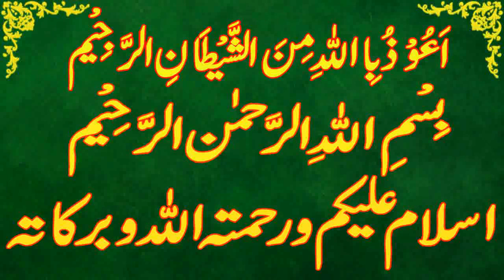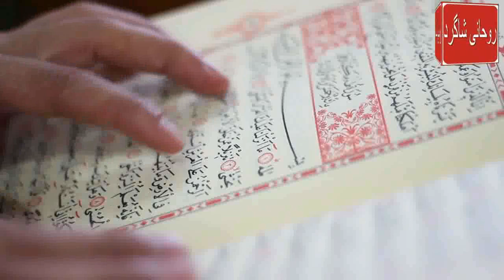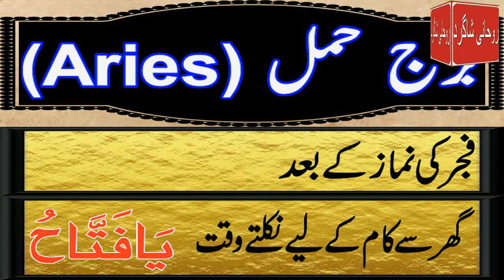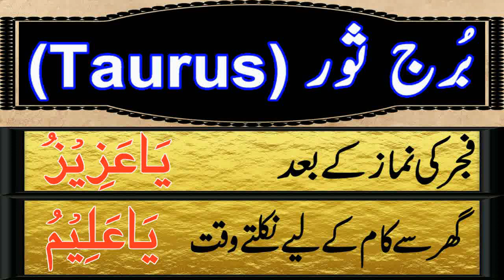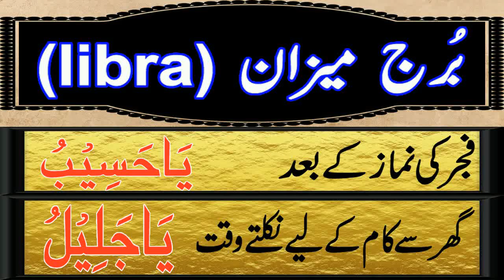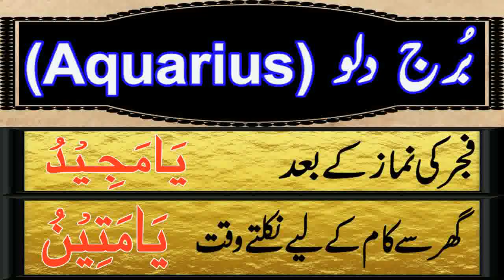Aaj 1 May 2023 Din Monday Ka Wazifa | Wazifa For Business Success | Roohani Shagird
aaj meri video ka topic he Aaj 1 may 2023 Din monday Ka Wazifa kon sa he

SagittariusDaily wazifa,
CapricornDaily wazifa,
Aries,Taurus,Gemini,Cancer,Leo,Virgo,Libra,Scorpio,Sagittarius,Capricorn,Aquarius,Pisces,
برج حمل.
برج ثور.
برج سرطان.
برج جوزا.
برج اسد.
برج سنبلہ.
برج میزان.
برج عقرب.
برج قوس.
برج جدی.
برج دلو.
برج حوت.